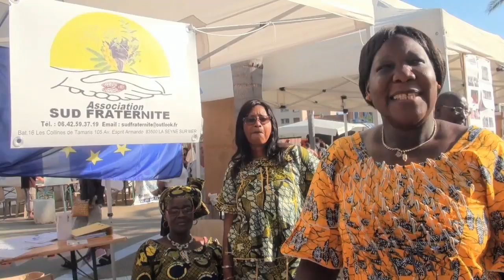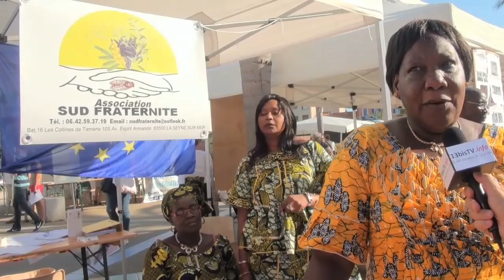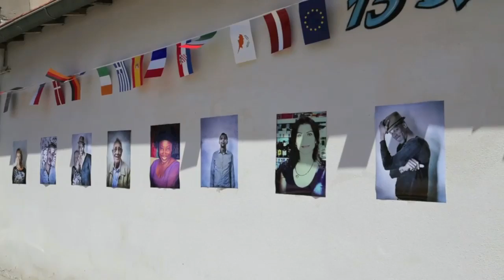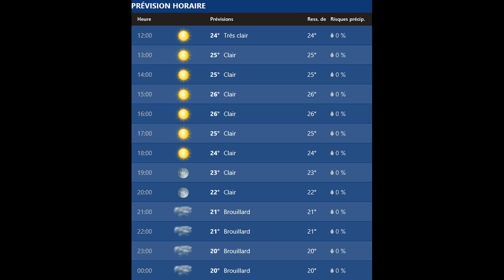Info Midi du Vendredi 17 Octobre, présenté par Marcel Laugier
Votre Journal "Info Midi", du Vendredi 17 Octobre 2014, présenté par Marcel Laugier.

Les titres:
- Pôle Emploi, suite du Job Dating.
- La Semaine Bleue.
- Sud Fraternité, une association dynamique.
- Sortir en Seyne.
- Météo.